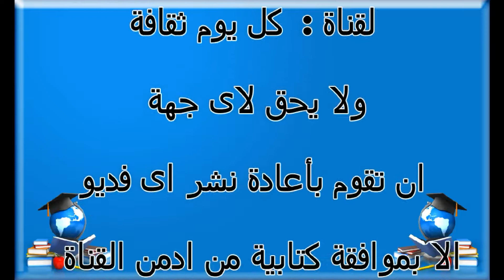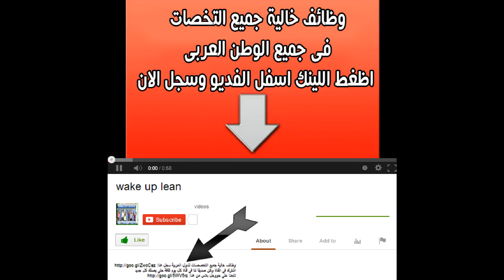هل فعلا يعطس الإنسان أثناء النوم ؟ ثقافة عامة